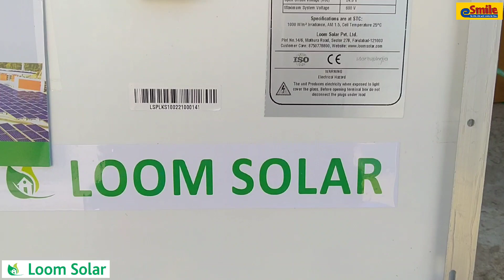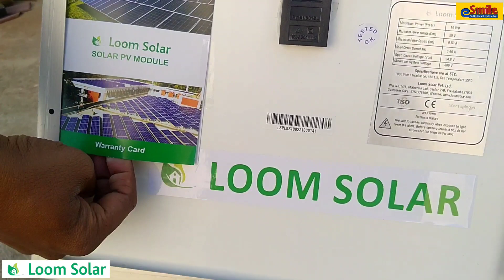ಒಂದು ವಿಶೇಷವಾದ ವಸ್ತು ಬಂದಿದೆ | Smile to Life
25 ವರ್ಷಗಳ ವರೆಗೆ ಕರೆಂಟ್ ಗೋಸ್ಕರ ಯೋಚನೆ ಮಾಡಬೇಕಾಗಿಲ್ಲ ಈ ಒಂದು ವಸ್ತುವನ್ನು ಅಳವಡಿಸಿ

♪ MUSIC CREDIT▹▹▹▹▹

ವಿಡಿಯೋಗೆ ಸಹಕರಿಸಿದ ಪ್ರಮೋದ ಮತ್ತು ಗೋಪಾಲ್ ಅವರಿಗೆ ಧನ್ಯವಾದಗಳು..❤️